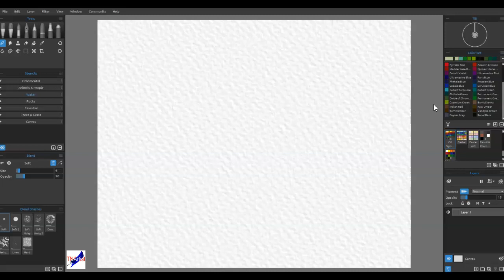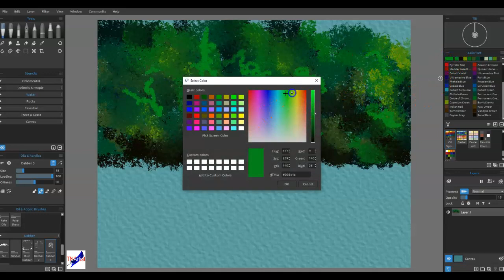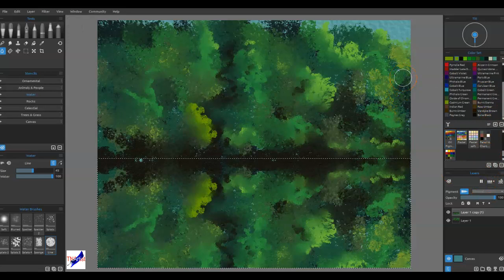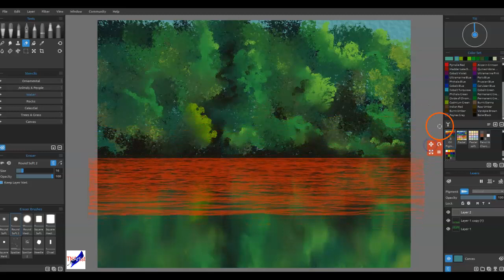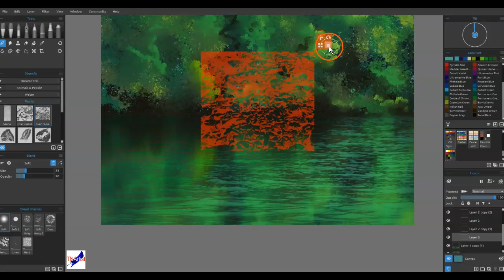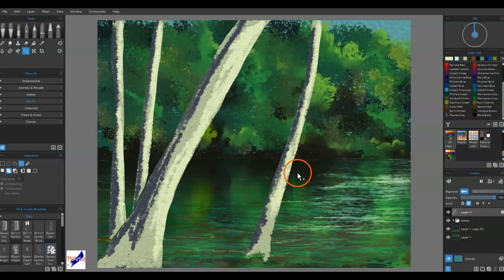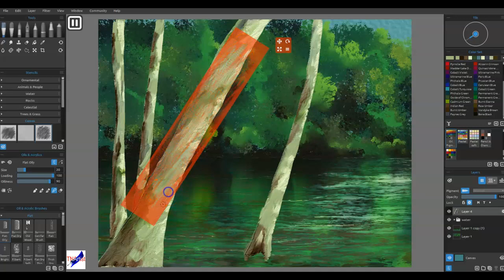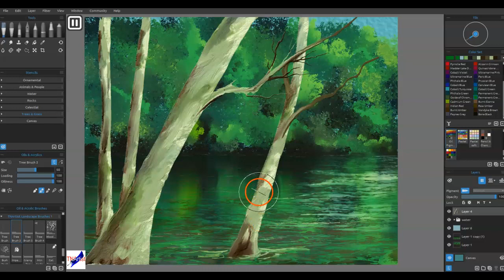Rebelle 5 Newbies Guide: How to Use Rebelle 5 for COOL Landscape Painting Effects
Rebelle 5 Pro Newbies Guide - How to Use Rebelle 5 Digital Painting Software Tutorial | Painting Made Easy.

Get the Brushes and Stencils I used for this painting

Are you enjoying these tutorials? Spread the word! Let me know what questions you may have and how I can help by leaving it in the comments below.

(Thanks for supporting my efforts and the channel!)

A little about me @TNArtist:
I have always enjoyed doodling, painting, drawing, and creating artwork on paper or canvas. Having an active imagination since a very young age, it has always made sense to me that any artwork I develop should be composed of these vivid thoughts. What used to take form in crayons and pencil, evolved into pen and ink drawings, into oils, watercolors, and acrylics, and thanks to Rebelle, it has further morphed into the painterly and wonderful computer graphics I create these days - all the fun with NONE of the mess. It's a fantastic journey!

Again, I hope you enjoyed this video, and that it inspires you to try your hand at digital painting. You can do this, and it’s fun to use software to get that traditional world look (i.e., keep it natural and painterly) without having to drag out all the supplies (canvases, paints, brushes, etc.).